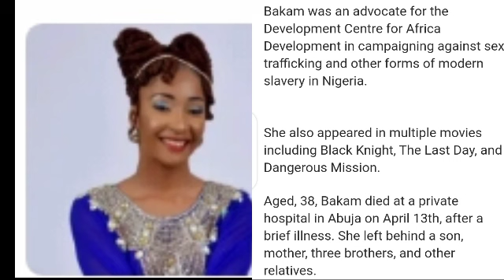THE DEAD OF RACHEL BAKAM AND REACTION FROM NIGERIAN CELEBRITIES.